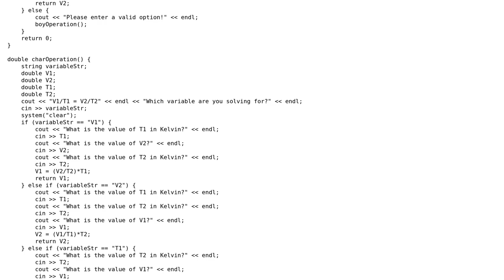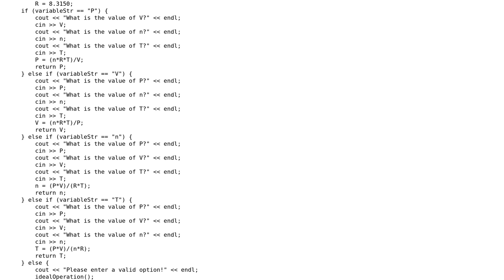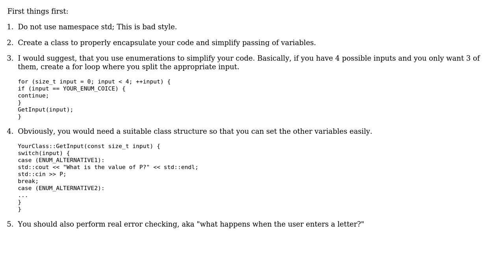Code Review: Calculators for gas law equations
With thanks & praise to God, and with thanks to the many people who have made this project possible! You are responsible for your own actions.